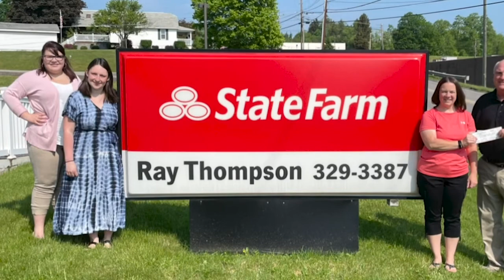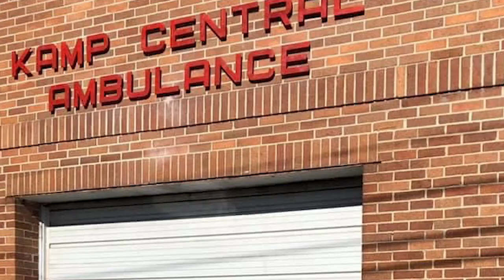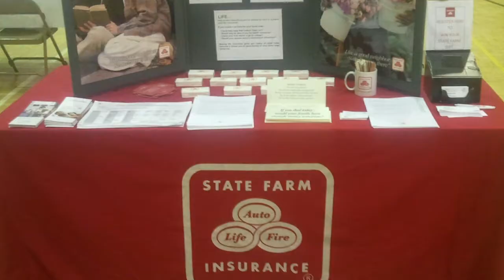Business of the Year 2021: Ray Thompson